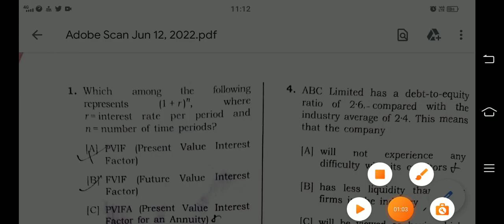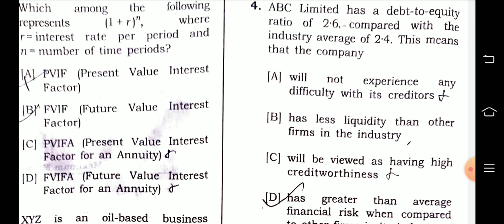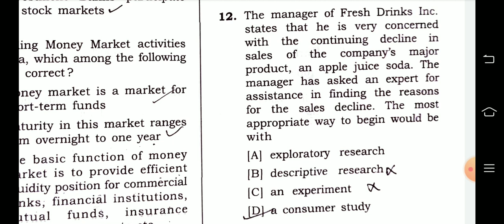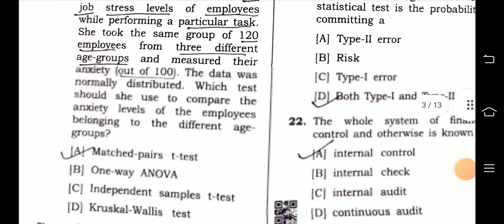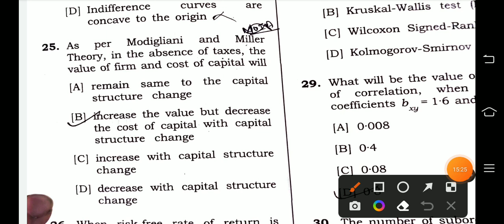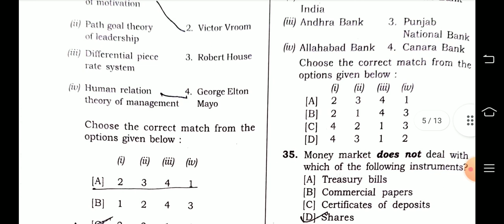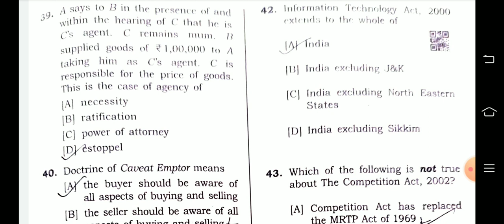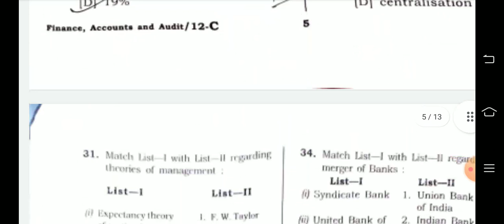HPSC lecturer answers key with explanation part-1#finance, Audit and Accounts with answers key